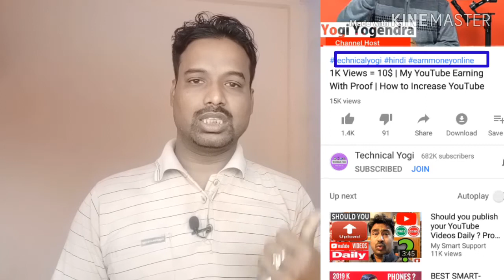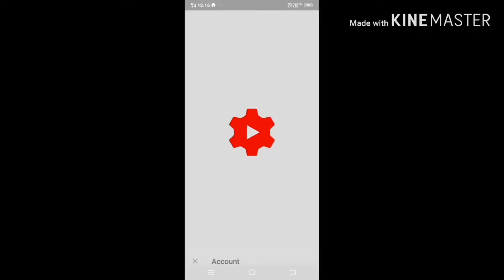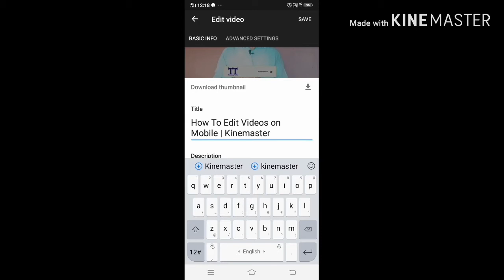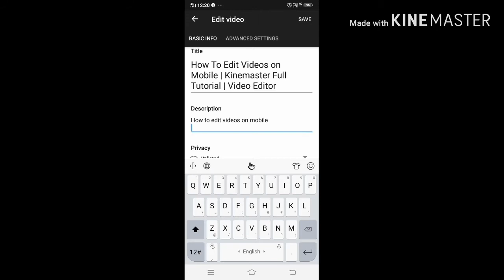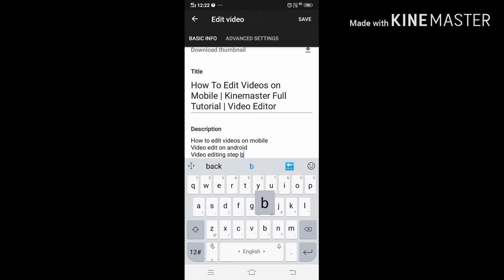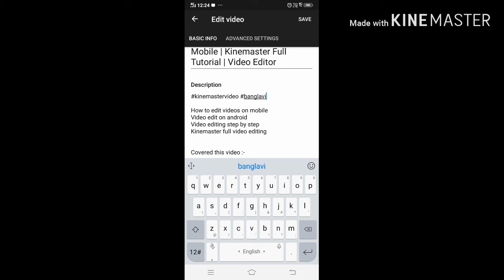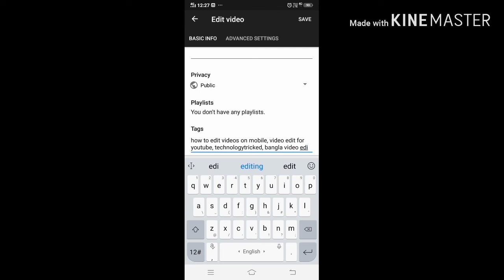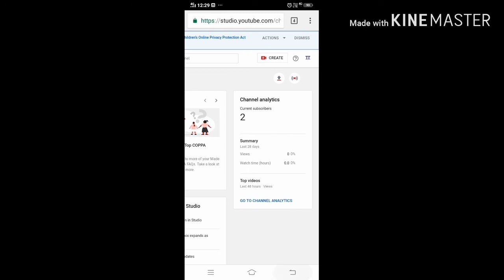How To Write Best Titles,Tags, Description, And Hashtag For YouTube Videos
Hi friends ajke ami discuss korbo ki bhabe tag, titles, description babohar kara hoy video te,

How to write beat,titles, tag and description For youtube videos
Youtube ranking tips
Video seo
On you tube
How to write tag,titles and tags to get more views,